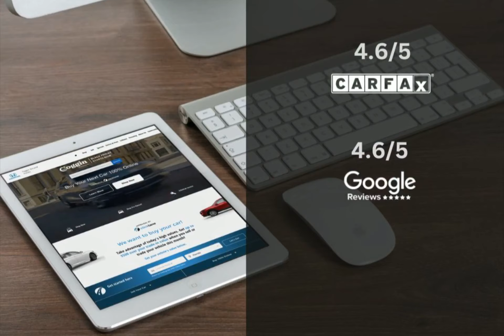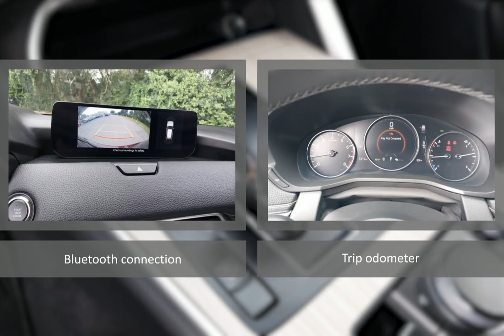2024 Mazda CX-90 CDH230607A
2024 Mazda CX-90 CDH230607A